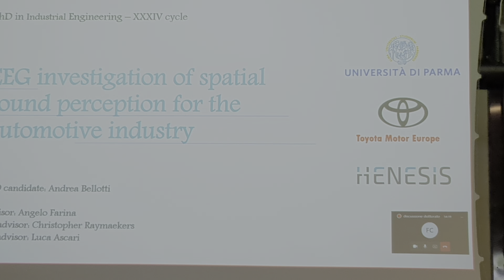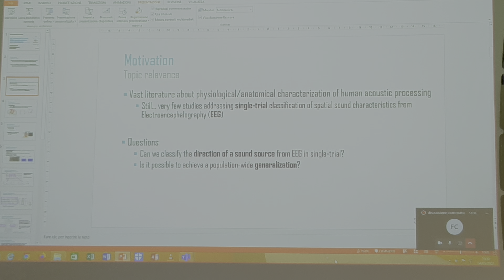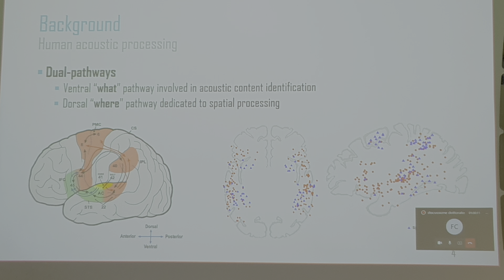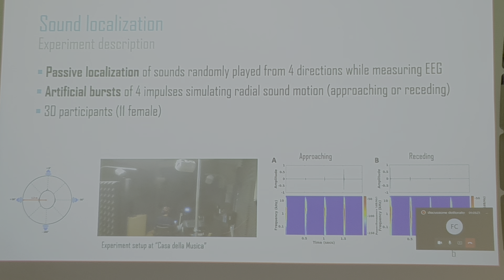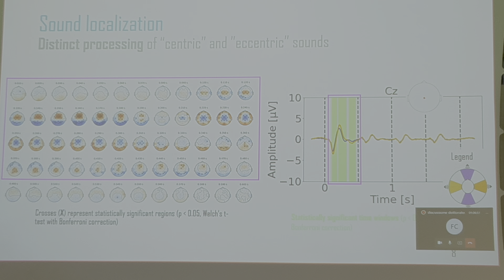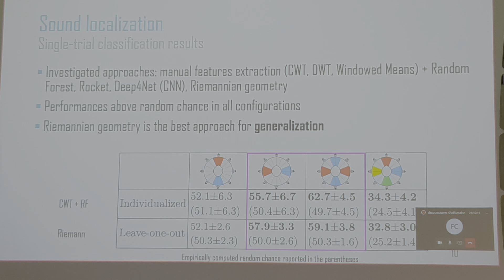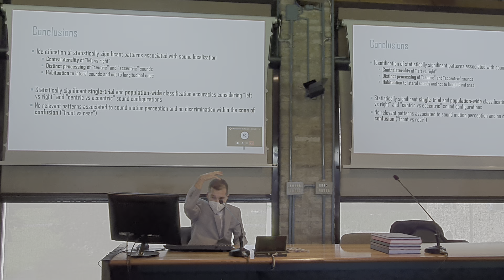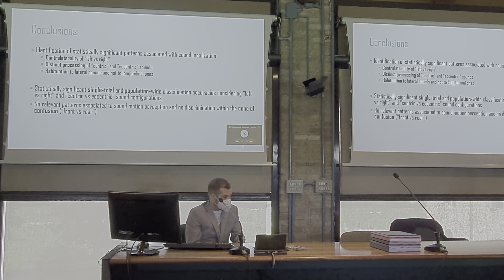Presentazione dottorato Andrea Bellotti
Present. Powerpoint del progetto di analisi con EEG della direzione di arrivo del suono.